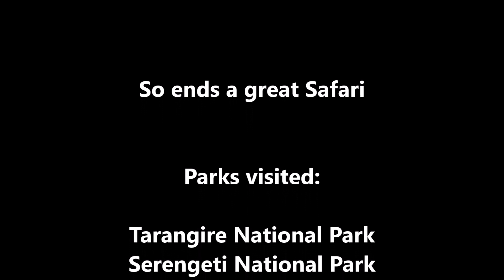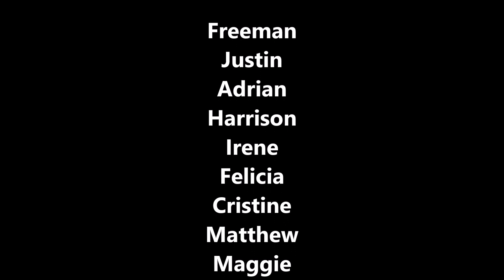28th Kitsilano Venturers on Safari in Tanzania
August 2018, the 28th Kitsilano Venturer Company went on a five day safari on the Northern Circuit of Tanzania, guided by African Wildcat Expeditions